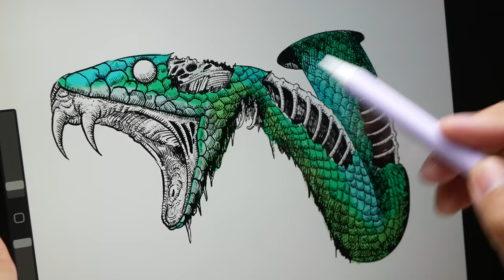How To Make a Zombie Snake in the Laboratory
I made a zombie snake

Tools: Polymer clay, UV Resin